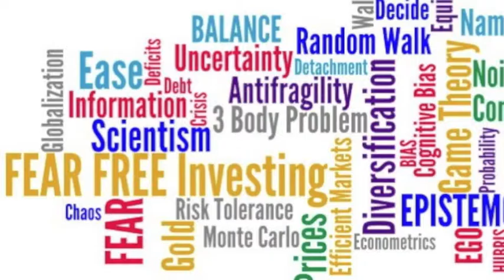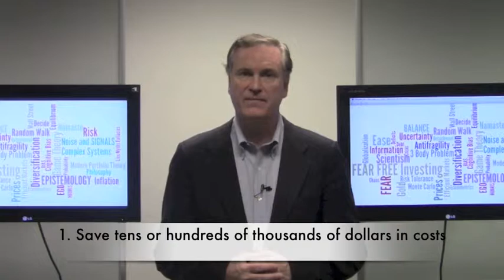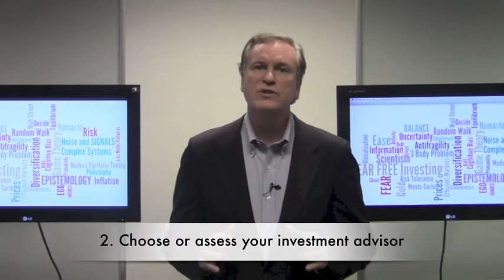Full Introduction to 3 Free Videos from Fear-Free Investing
At Fear-Free Investing, we teach investors how to set up and manage a fear-free investment portfolio and how to save hundreds of thousands of dollars or more in fees.  We also help investors recognize some of the lies, myths and misdirects that the investment community either deliberately created or simply continue to let people believe to suit their purposes.